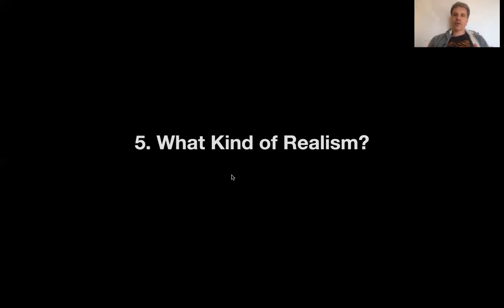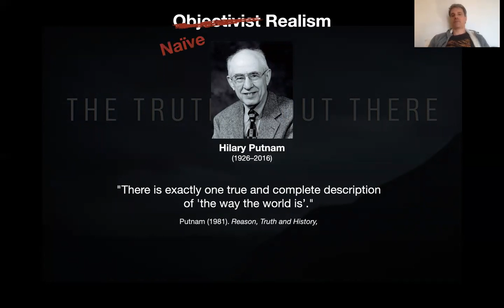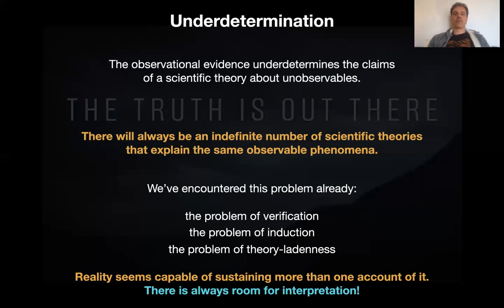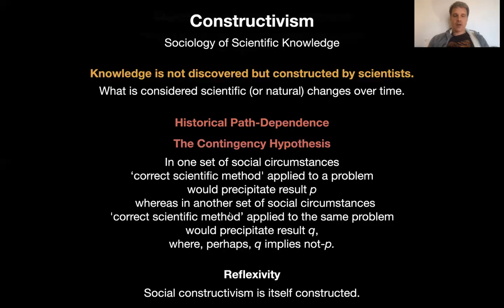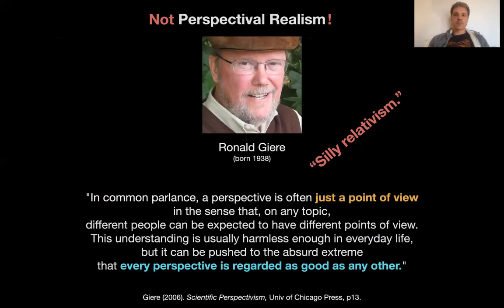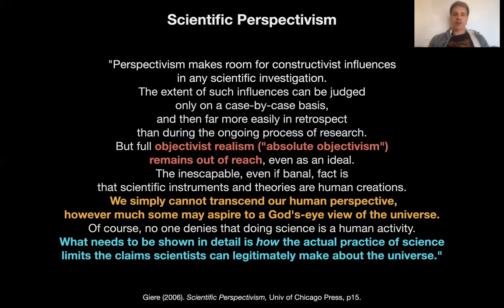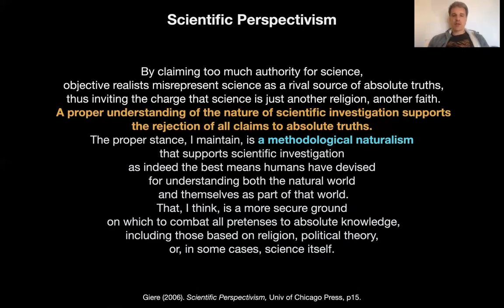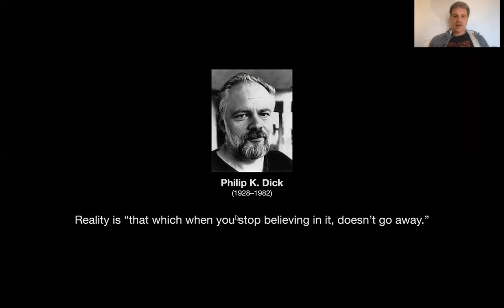Science as Process and Perspective – 05. What Kind of Realism?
Most of the problems with empirical knowledge we've encountered so far are rooted in the problem of underdetermination. There is always an indefinite number of scientific theories that can explain the same observable phenomena. Reality seems to be capable of sustaining more than one account of itself.

In such an underdetermined world, it is difficult to deny that our scientific knowledge is contingent to a certain degree: it is influenced by historical accidents and biased by societal circumstances. Science is performed by scientists, who are all limited human beings (as far as I can tell). Therefore, scientific knowledge must be seen as a social (or cultural) construct.

This could lead us to become complete relativists who consider all kinds of knowledge as equivalent and completely socially determined (as certain postmodernist scholars are inclined to do). But this view is just as oversimplified (and absurd) as the objectivist realist standard view of science. Reality exists. And we are by no means cut off from it. But getting at it is much more involved and complex than is evident at first glance.

There is a middle way between objectivist realism and radical constructivism. It is called perspectivist realism. While acknowledging the social construction of knowledge, and that we cannot step out of our own heads to gain a truly objective "view from nowhere" of our world, it also maintains that science is the best way for understanding nature that humanity has so far come up with. It's far from perfect, that's for sure, but also far more reliable than other, less empirical and systematic, ways of knowing.

What we need to ground scientific knowledge in reality is not some universal abstract principle (like Plato's notion of knowledge as "justified true belief"), but a pragmatic way to assess the trustworthiness of our perspectives. How we achieve this will be the topic of the next lecture.

This lecture is based on Ron Giere's excellent little book "Scientific Perspectivism." It provides a concise and very accessible introduction to perspectival realism. If you only ever read one book about the philosophy of science, maybe make it this one.